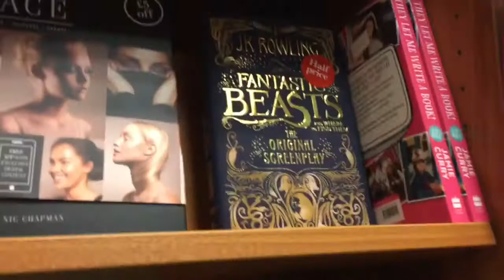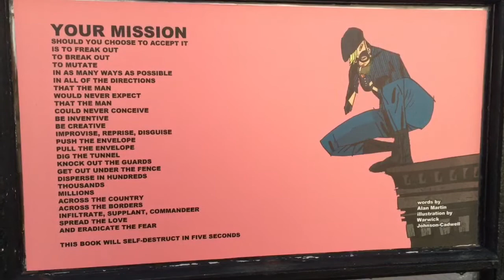DOING IT FOR THE BANTS! (Vlogmas Day One)